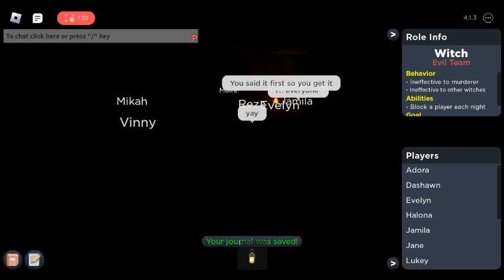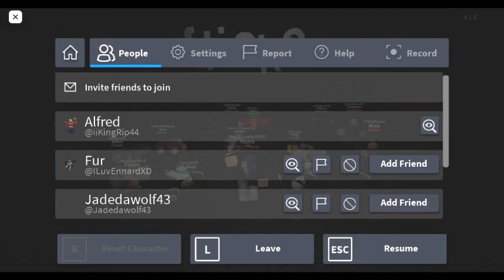Proof that witch is the most overpowered role in Roblox Flicker (automatic win)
All you need to do is survive 2 nights (in those 2 nights its better not to block anyone)